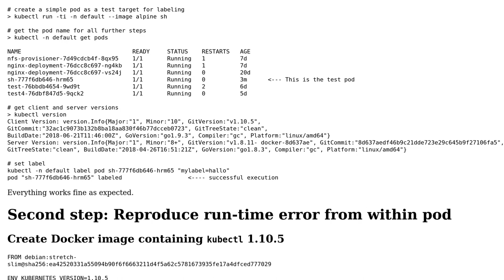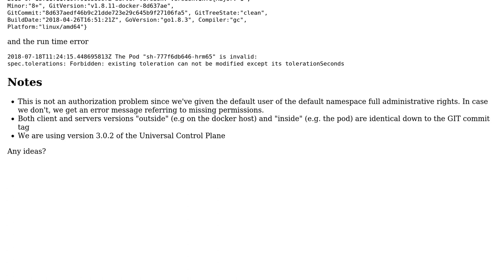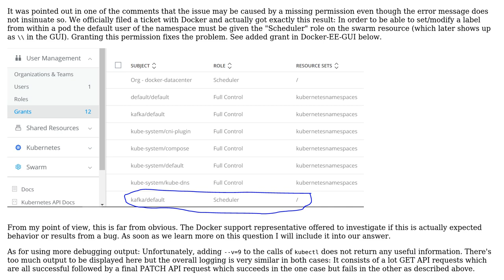Pod labeling not possible from within pod using Kubernetes on Docker-EE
With thanks & praise to God, and with thanks to the many people who have made this project possible! You are responsible for your own actions.